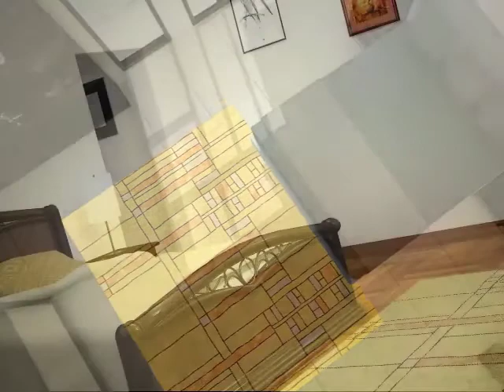Galaincha v4.05 : Rug Presentation Video [Week 6]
All designs and illustration in this video were created using Galaincha the carpet designing software and exploRUG the online custom rug sales tool. The designs in this video are available